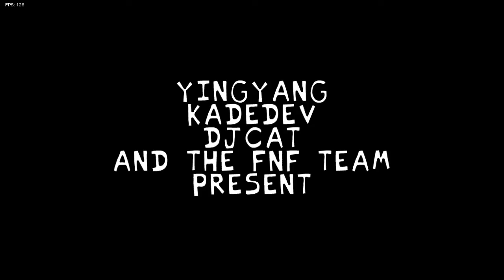when roboot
abmcuiadbfc79a9fad6890fad9v fae89p fgaweuotf sdfhjiovabh689fasf79c lo.